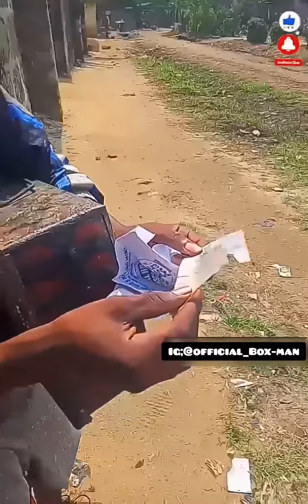chaii people dey get mind oo after killing somebody for my boss..😂😂(official box man) subscribe🙏🙏